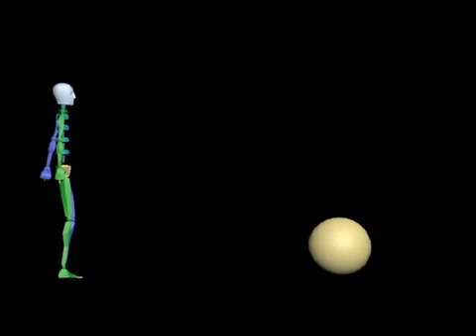Someone Picking Up a Heavy Object Animation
I made this using Autodesk 3ds Max back in 2021.